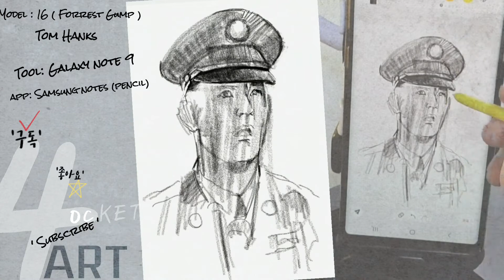Drawing (Forrest Gump) Tom Hanks 포레스트 검프 그리기 | On Samsung Galaxy Note 🌇 | 📙드로잉북 #16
지금도 다른 이의 그림을 보는 것은 저에게 큰 즐거움입니다.
여러분들도 마음껏 저의 드로잉 북을 펼쳐보시고, 즐거운 시간 보내시길 바랍니다.😄

'4ocket Art'채널을 구독하시고, 시청해 주시는 모든 분들께 진심으로 감사드립니다.😍

Even now, it is a great pleasure for me to see other people's paintings.
Please open my drawing book to your heart's content and have a great time.😄

■ TOOL = Galaxy Note 9
■ APP = Samsung Notes (PENUP) / Kinemaster